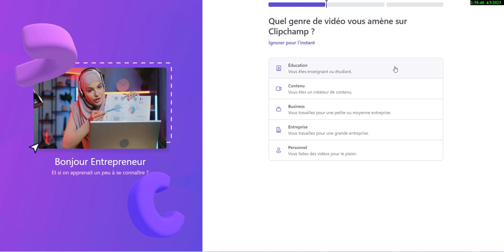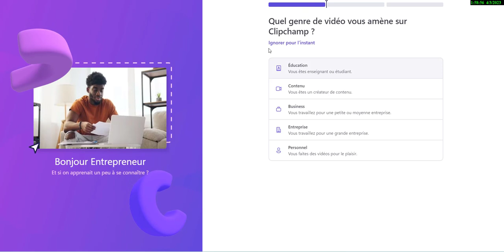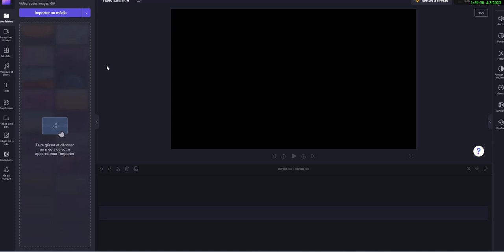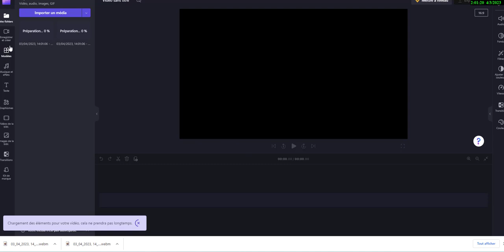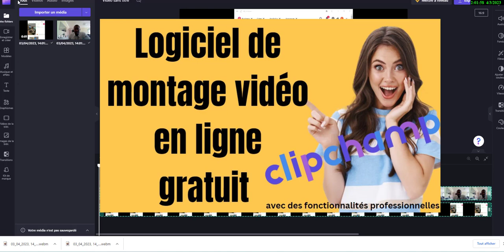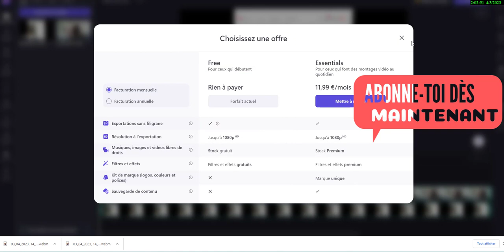CLIPCHAMP COMMENT FAIRE SON INSCRIPTION GRATUITEMENT VIA GMAIL ET MONTAGER VIDEO GRATUIT ONLINE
☘🍈🍇 LIVEGOOD 🍇🍈☘

LiveGood est une société de produits de bien-être basée aux États-Unis 🇺🇸Rejoignez Livegood maintenant !!  pour éviter de regretter plus tard

Comme toutes les autres entreprises basées sur des produits de bien-être, MLM, telles que Herbal Life, Golden Neo Life, Longrich, Forever Living, etc., elles s'associent directement avec des particuliers pour promouvoir 🍇.

Cependant avec LiveGood;

🌈 Vous vous associez à Live Good en vous inscrivant avec 50 $ une fois 💰
🌈Vous pouvez gagner jusqu'à 2047$/mois sans jamais inscrire une seule personne💰
🌈Vous gagnez 50 % de bonus direct pour chaque personne que vous parrainez dans Live Good💰
🌈Gagnez jusqu'à 16 383 $/mois grâce aux commissions matricielles de 15 niveaux de profondeur💰
🌈Gagnez un Matching Bonus jusqu'à 5eme générations à partir de 50%💰
🌈Gagnez jusqu'à 80 % de commissions de vente au détail pour une vente réussie des produits de votre équipe 💰
🌈Gagnez jusqu'à 100 % de bonus d'influenceur💰
🌈Gagnez jusqu'à 2% de partage des bénéfices mondiaux grâce au bonus Diamond Pool.
🌈Utilisez le produit et gagnez en santé si vous le souhaitez
🌈Soyez payé directement, soit par crypto, soit par virement bancaire dans votre portefeuille personnel sans demande de retrait 🪙💵💰